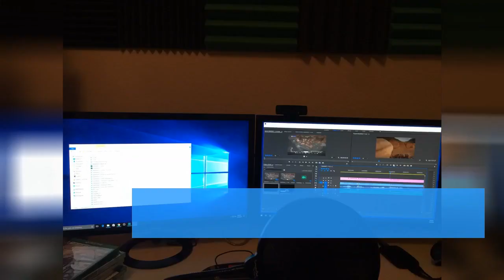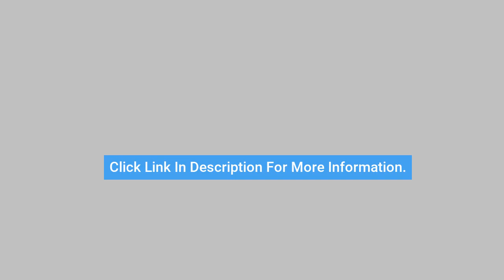ASUS VX248H 24" Full HD Monitor Review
VX248H Full HD LED monitor, with 80,000,000:1 high contrast ratio and HDMI interface, is optimised for the finest image and colour quality. Your eyes are drawn to its unprecedented design—a fusion between the sundial-inspired design stand and ultra-slime profile without compromising style in ensuring stability and durability.

Superior image quality Meets ultra-slim elegant design delicate touches make a monitor truly great, VX248H Full HD LED monitor, with extremely quick 1ms response time, 80, 000, 000: 1 high contrast ratio and HDMI interfaces, is optimized for the finest image and color quality. This approach extends to the sturdy sundial-inspired design stand and ultra-slim profile without compromising style in ensuring stability and durability. ASUS exclusive technologies: splendid video intelligence technology optimizes video performance and image fidelity by enhancing color, brightness, contrast, and sharpness; Vivid Pixel technology enhances outline, sharpness, and color saturation of images and videos to deliver high-quality visual experience. All ASUS Monitors are covered with 3-year parts & Labor and 2-Way shipping.